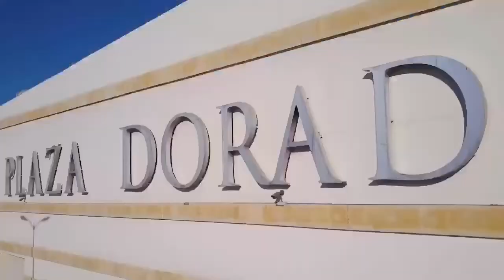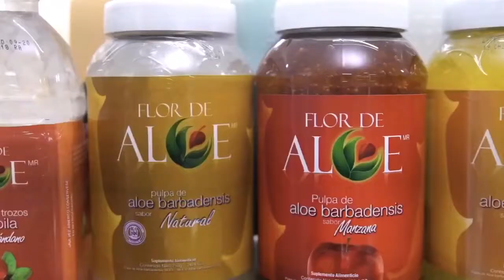Lilia Vélez Iglesias Programa 21 Febrero 2022 Parte 1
*Lilia Vélez Iglesias* La académica y periodista poblana analizó las acciones del Presidente, Andrés Manuel López Obrador, quien mantiene un mensaje dirigido a lo emocional y por ello mantiene su nivel de aceptación en el País, señaló.